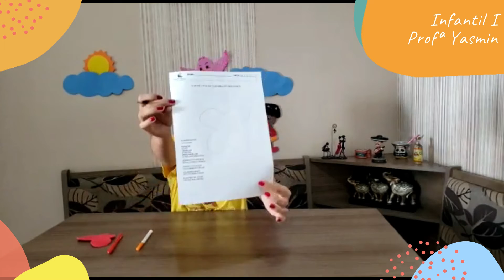Infantil I - Aula 3 - Semana 3 - Profª Yasmin